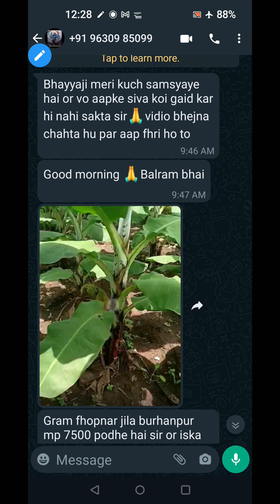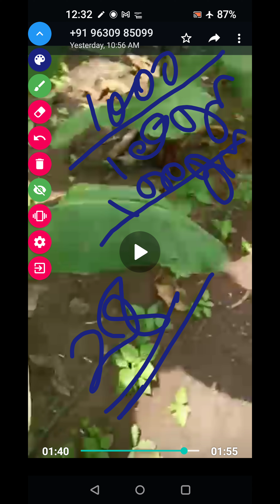2697-mp किसान सलाह केला खेती में 8989038222 Banana Farming किसान पाठशाला BALRAM KISAN के साथ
1-  किसान पाठशाला BALRAM KISAN

2  - Bkisan किसान सलाह वीडियो से,
BFS बेलेंस फार्टिगेसन साफ्टवेयर,

3 -  Bkisan प्रोडक्ट
vaysinOMeta

4 - Banana Plant, केला पोध बुकिंग
Reva G9 & Reva G-9 +

5 - Bamboo Plant, बांस पोध बुकिंग

7 - BKISAN FPC India
फार्मर प्रोड्यूस कम्पनी

8 - BKISAN FPC (GUJ)
फार्मर प्रोड्यूस कम्पनी

10 - Contract farming Banana & Bamboo

11 - Oxygen Park
 ऑक्सीजन पार्क

12 - आयुर्वेदा
Ayurveda Next

Bkisan office
Talun, Barwani, MP

Bkisan Marketing
पूर्व भारती -    CG, OD, JH, WB, SK
पश्चिम भारत - GJ
द्क्षिण भारत -  MH, AP, TN, KL, TL, GO

Crop Dr.
1- MH CDr
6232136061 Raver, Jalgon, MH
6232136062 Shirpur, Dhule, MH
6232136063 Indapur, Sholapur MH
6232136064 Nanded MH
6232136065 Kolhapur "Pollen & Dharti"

2- MP CDr.,
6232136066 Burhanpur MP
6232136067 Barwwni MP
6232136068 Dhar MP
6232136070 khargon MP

3- UP CDr.
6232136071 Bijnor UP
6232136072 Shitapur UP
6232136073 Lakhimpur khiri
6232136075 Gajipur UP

4- GJ CDr.
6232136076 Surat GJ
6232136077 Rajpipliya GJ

21 "कर्म योगी" "Hero's"
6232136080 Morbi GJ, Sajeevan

5- CG CDr.

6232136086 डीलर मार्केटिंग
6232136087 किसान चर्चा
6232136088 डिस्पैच